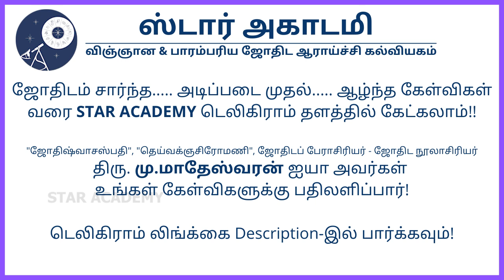பொது சுபர் பார்வை பெற்றதால், அந்த பாவகம் சுபத்துவமாகுமா? | மு.மாதேஸ்வரன் | SANDHEGA NIVARTHI 107